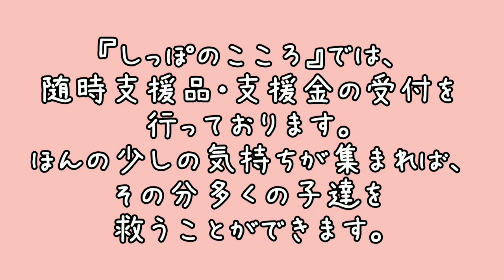【保護犬】みらいが帰ってきたU^ェ^U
しっぽ達の為に、
温かいお気持ちお待ちしております(^^)

支援品の送付先・支援金の振込先は、しっぽのこころさんのHPに記載してあります。